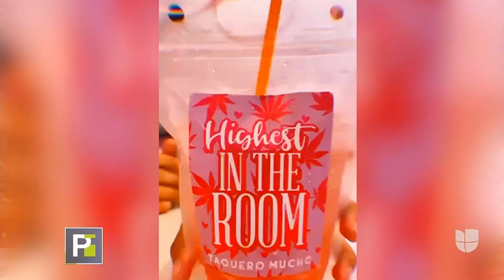Jackie Guerrido Taquero Mucho 09 23 2021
Jackie Guerrido visits a restaurant named "Taquero Mucho". This restaurant in Texas serves brunch and cocktails, and there is a lot of pink in the place. There is a phone booth for taking selfies, decorated with pink roses, there are pink drinks, and even pink tortillas for tacos!